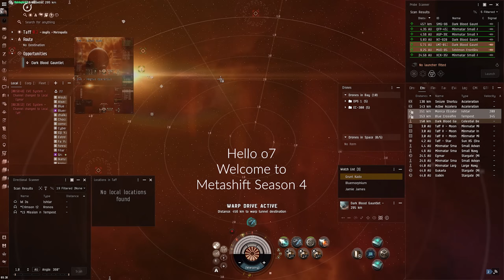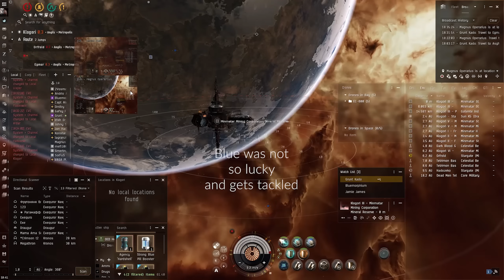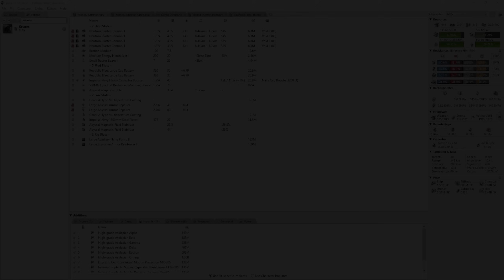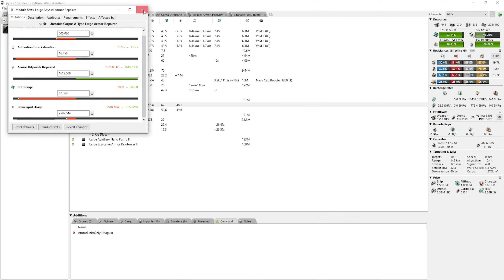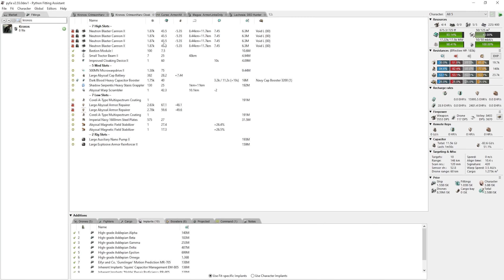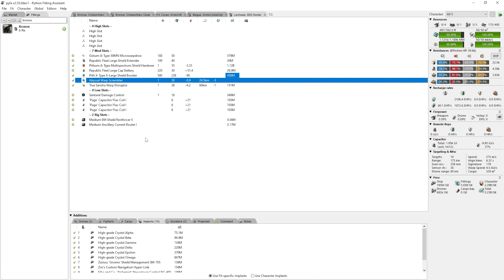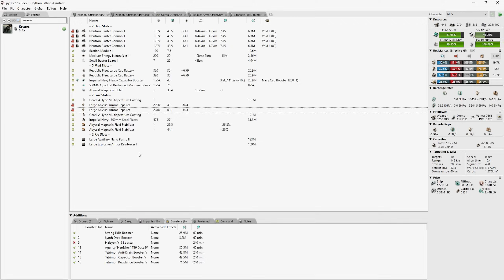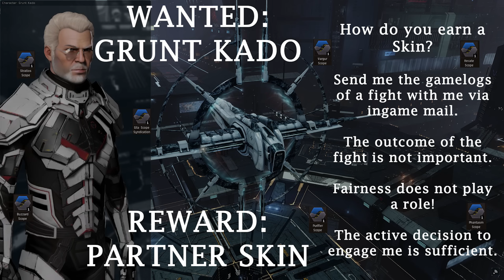Meta Shift Competition | Season 4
00:00 Taff
05:55 Aurohunen
13:52 Passari
15:35 Gukarla
17:28 Klogori
18:13 Klogori
26:10 Theorycrafting
33:57 Skin Giveaway